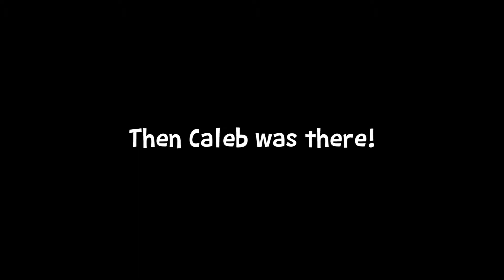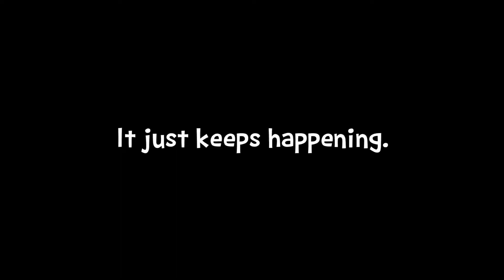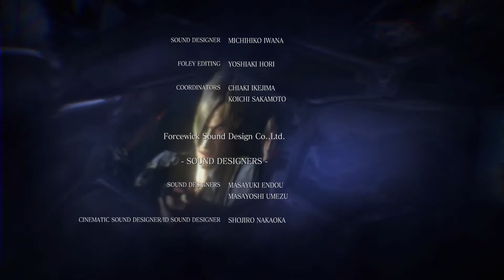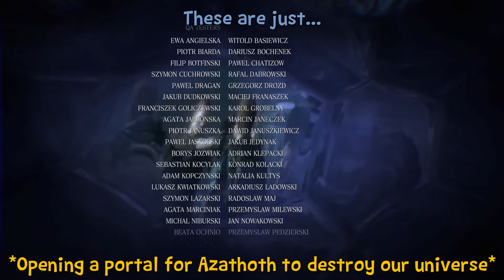Chris & Piers' Bizarre Adventure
I still can't believe Piers turned into a flesh mound that shoots lightning.